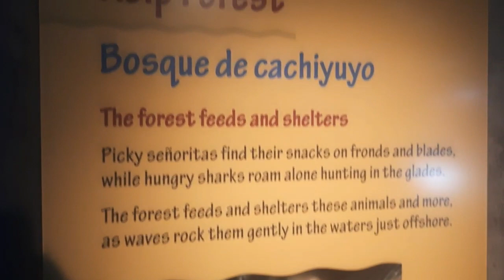கடல்மீன் காட்சியகம் பாகம் 2